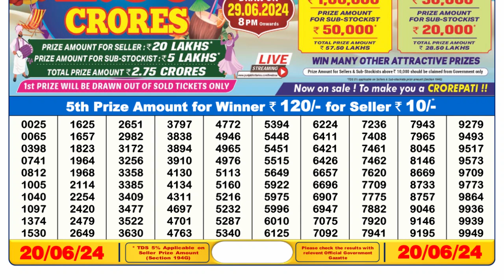🔴Dear Lottery Sambad Live 6pm today 20.06.24 Nagaland State Lottery Result